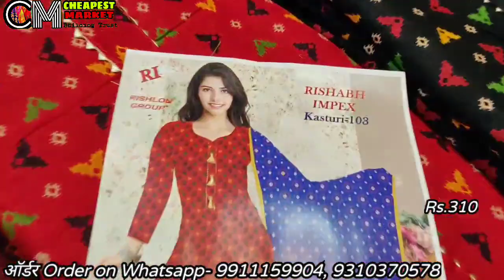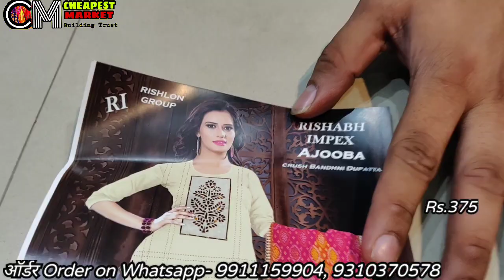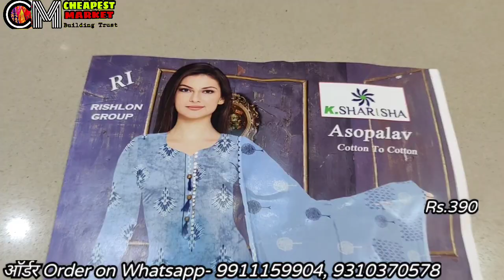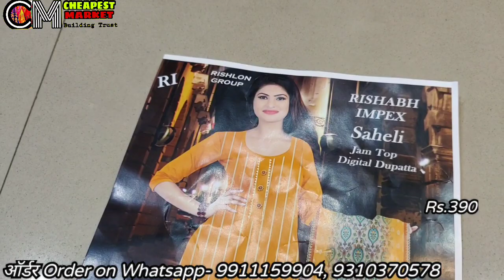नए डिजाइन वाले सूट। cheapest ladies suit market in delhi chandni y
Rishabh Creation
Bagh Diwar,Katra Neel, Chandni chowk Delhi-110006
whatsapp number mentioned in video